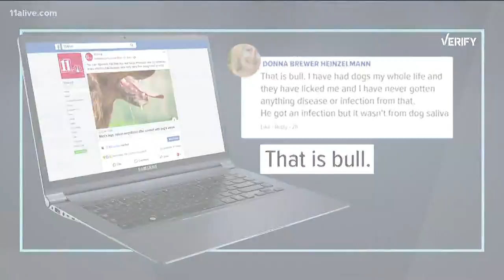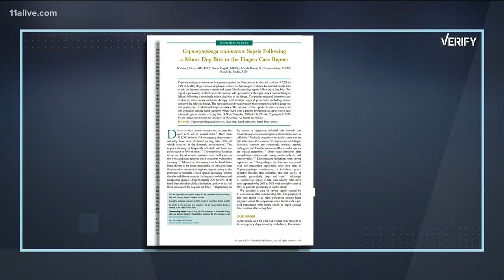Verify: Can a lick from your dog threaten your life?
Here's a look at what the experts have to say about it.